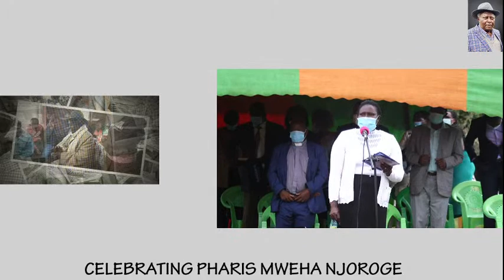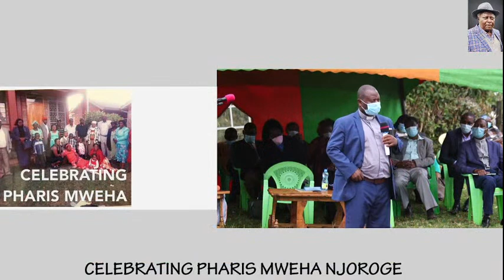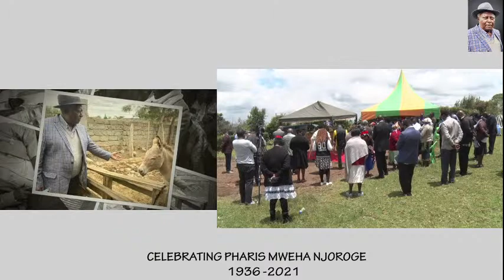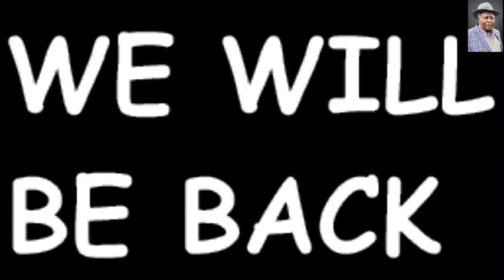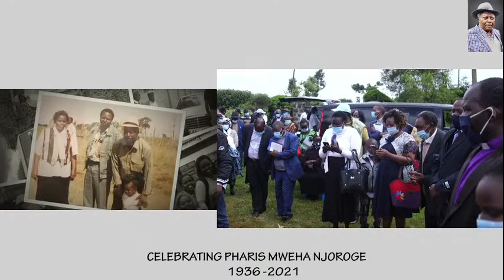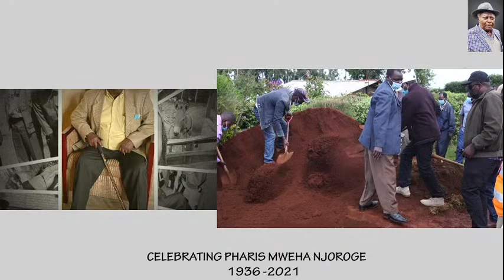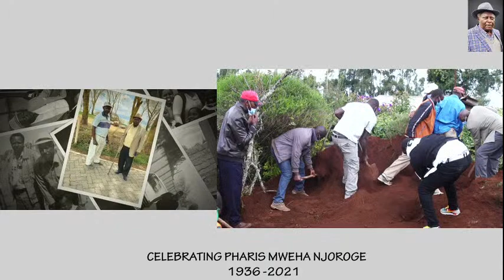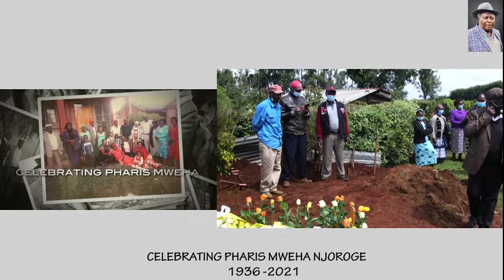Celebrating The Life of Pharis Mweha Njoroge